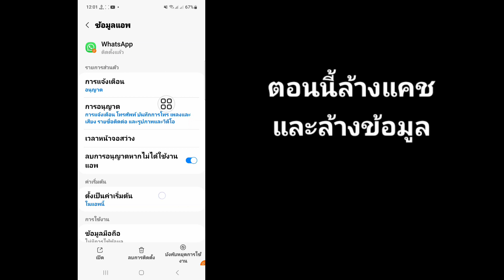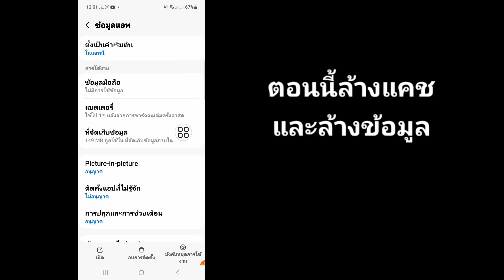วิธีออกจากระบบบัญชี Whatsapp ของคุณ (2024) | ออกจากระบบบัญชี WhatsApp [Android และ iOS]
ในวิดีโอนี้ ฉันจะแสดงให้คุณเห็น [ วิธีออกจากระบบบัญชี Whatsapp ของคุณ ]  ดังนั้นให้ดูวิดีโอนี้อย่างระมัดระวังและอย่าข้ามวิดีโอนี้ หากคุณข้ามวิดีโอนี้ คุณจะไม่เข้าใจมากนัก ดังนั้นหากมีปัญหาใดๆ คุณสามารถถามฉันและแสดงความคิดเห็นด้านล่างได้ ฉันจะพยายามแก้ไขปัญหาของคุณ หากคุณชอบวิดีโอนี้ โปรดกด  ชอบและติดตามช่องของฉันขอบคุณ🙏

  คำถามที่เกี่ยวข้องอื่นๆ:

  วิธีลบบัญชี WhatsApp
  วิธีออกจากระบบบัญชี WhatsApp ในมือถือ
  ออกจากระบบบัญชี Whatsapp
  วิธีออกจากระบบบัญชี WhatsApp จากอุปกรณ์อื่น
  ออกจากระบบ Whatsapp
  วิธีออกจากระบบบัญชี Whatsapp
  วิธีออกจากระบบ Whatsapp จาก iPhone
  วิธีออกจากระบบ WhatsApp จากโทรศัพท์
  การตั้งค่าออกจากระบบสำหรับ Whatsapp
  WhatsApp ออกจากระบบ Android
  การตั้งค่าออกจากระบบ WhatsApp
  Whatsapp ออกจากระบบมือถือ